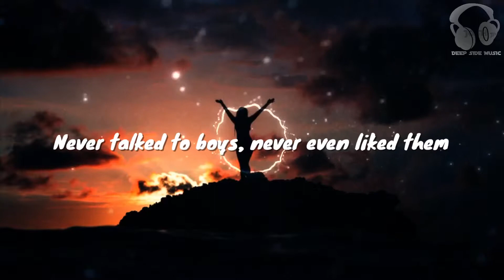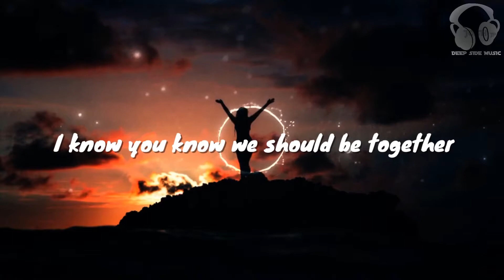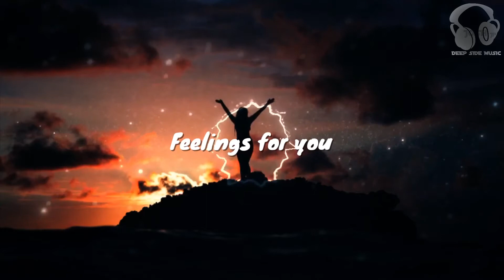VINNE & Kohen - Feelings (Lyric Video/Visualizer)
🎧Enjoy ‘Feelings’ lyric music
Video HD
Enhance your music Experience 🎧

other videos etc., & to promote the work of the artists(s). Pls support the artists and buy their songs.
The channel was created for personal enjoyment to relax with new musical tracks. & interesting videos.

Respect everyone’s work.
Thank you for understanding..!